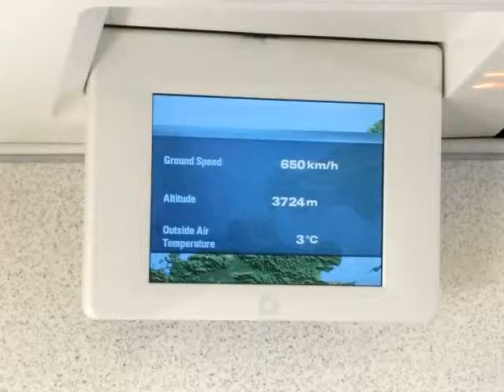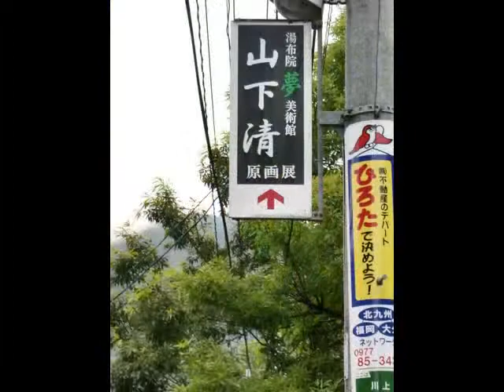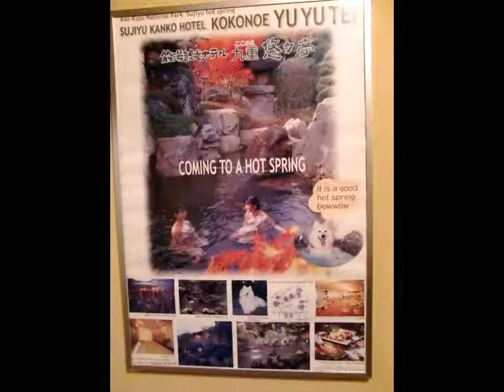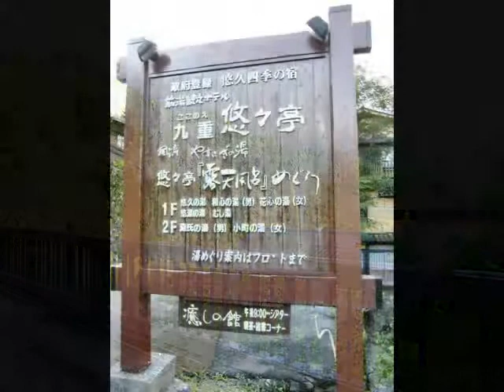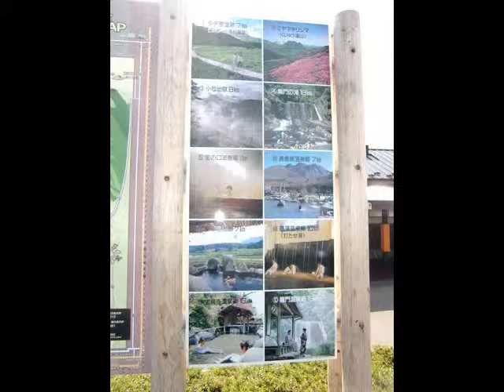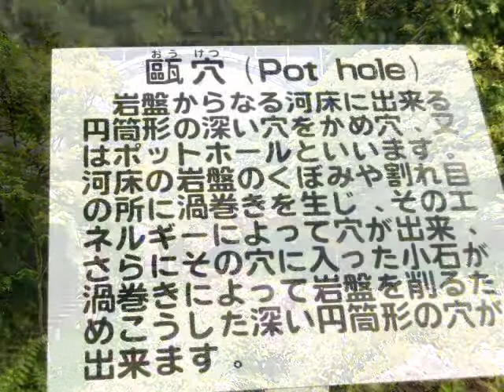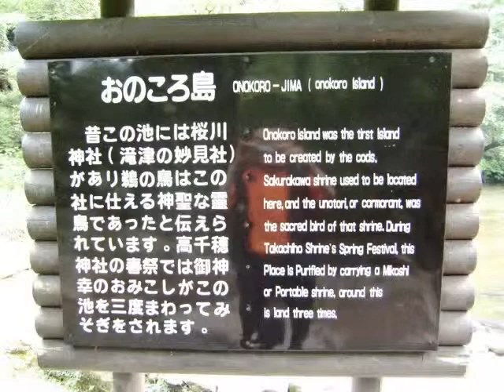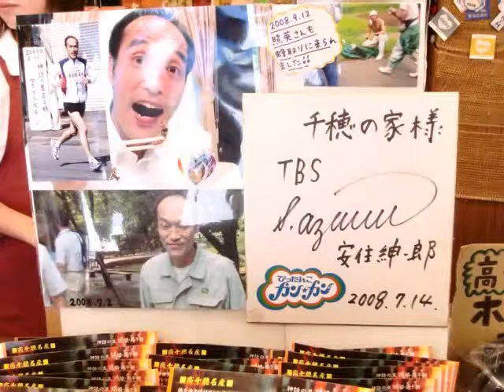九州 旅行 天領日田 湯布院 九重夢大吊橋 高千穂峡 阿蘇草千里 スライド VTR